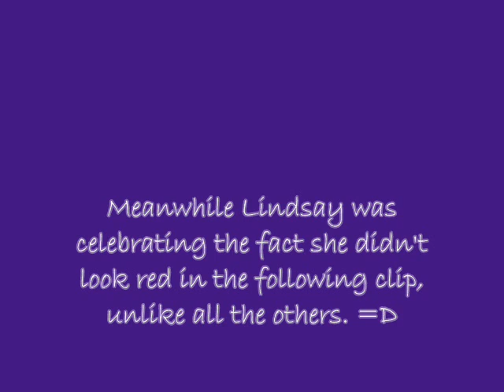Can YOU Sing?!?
Alyssa shows Lindsay how a REAL singer does it!